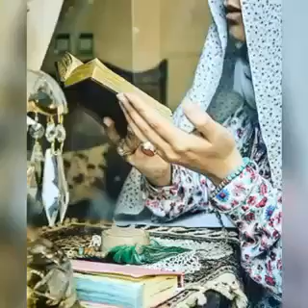مسافر میشوم مادر دعا کن